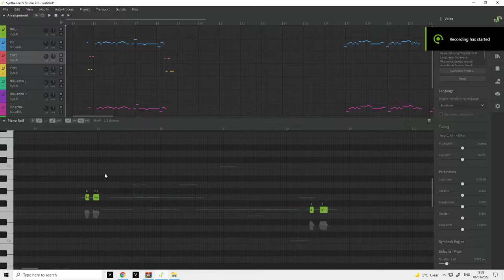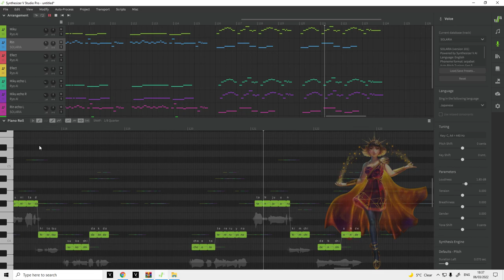Happy Synthesizer - Ryo AI and SOLARIA cover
Sooo I just got Synthv Pro and Ryo so expect a "We Don't Talk About Bruno" cover soon lmao